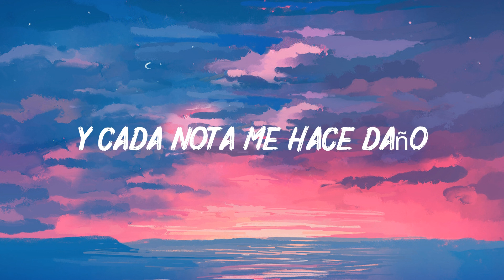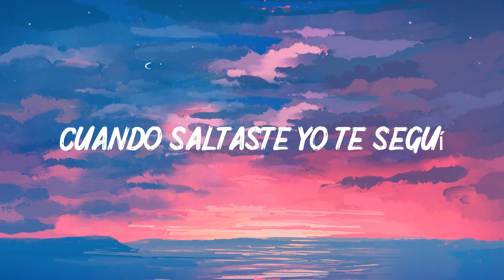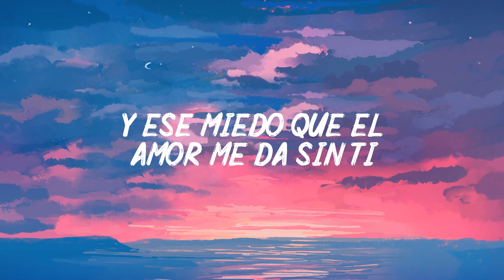Fantasía - Sebastián Yatra -video(letra)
lirics /letra
En cada melodía, te recuerdo otra vez
Y encada fantasía, cuando tú no me ves
Te extraño
Y cada nota me hace daño
Y en la monotonía vi que no pude encontrar
Fuerzas para hablar, tanto que decir, nada que aceptar
Nunca fuiste tú, siempre he sido yo
Y hoy justo al final, yo te juro
Que no
No voy a dejarte ir
No quiero vivir así
Y ese miedo que el amor me da sin ti
Esta vez no va a pasar
Yo no me voy a rendir
No te dejare llorar de amor por mí
No te dejaré llorar de amor
Cada recuerdo que no se va
Todo lo bueno que nos queda
La fantasía que yo viví
Nos escapamos de tus papás
Cuando saltaste yo te seguí
Y por poquito me pude ahogar
Tú me besaste y no entendí
La noche es joven por que parar
Podemos volvernos a enamorar
Ya nos pasó y volverá a pasar
Todo este amor no se va a acabar
Es más profundo que todo el mar
Y aunque a veces nos toque llorar
Vas a entender que la vida aunque es dura
Con lágrimas cura
Un amor de verdad
Por qué yo